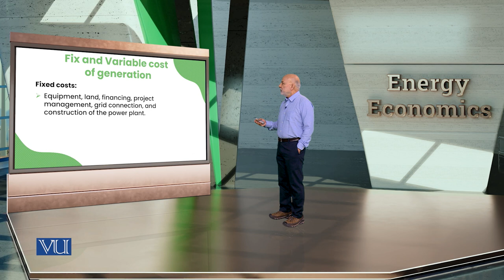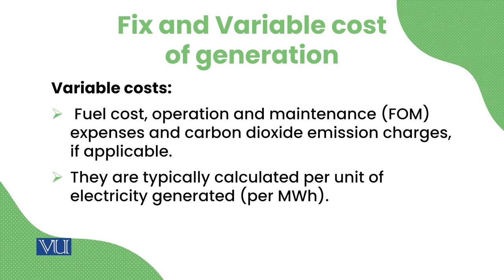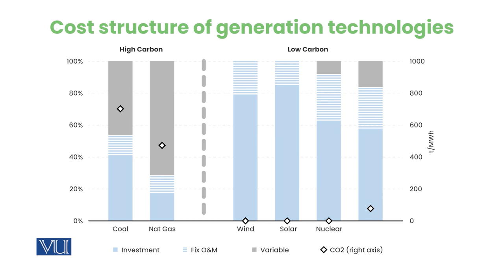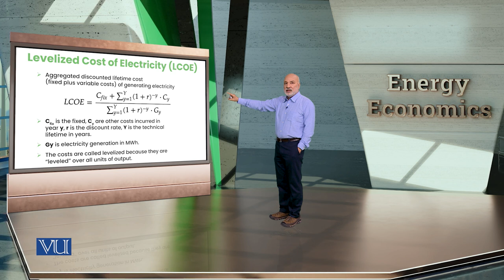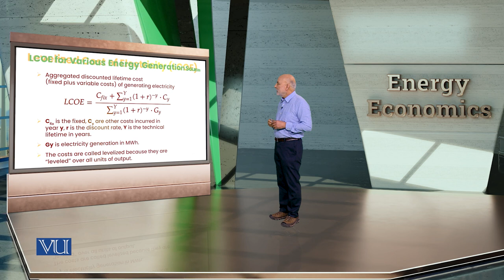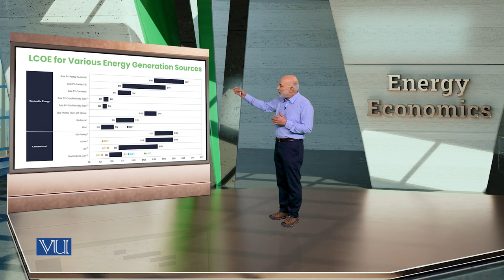Cost of Electricity | Energy Economics | ECO622_Topic031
Topic31:  Cost of Electricity
By Dr. Ismat Ullah Shah